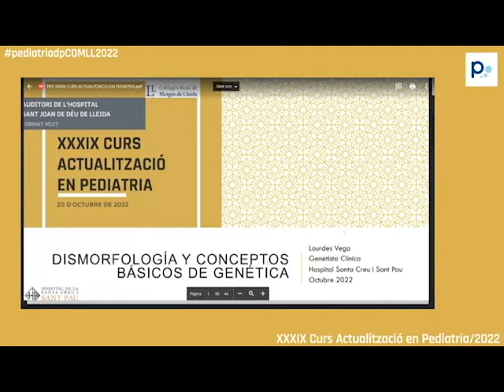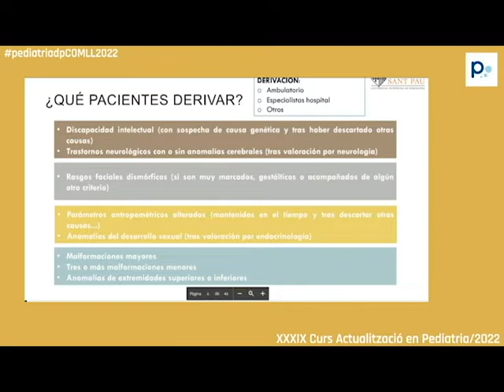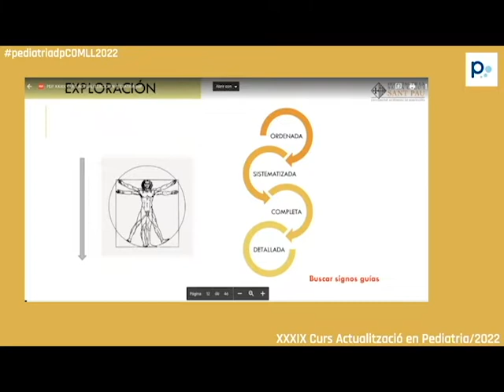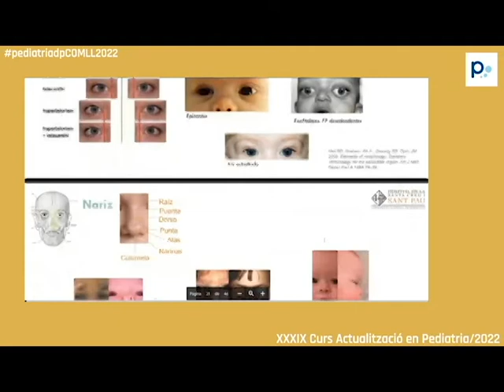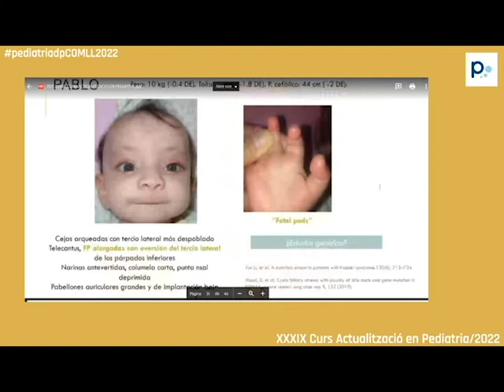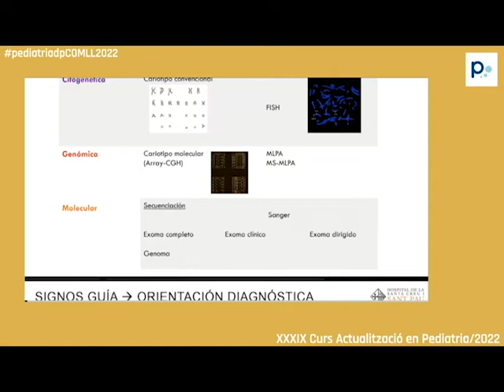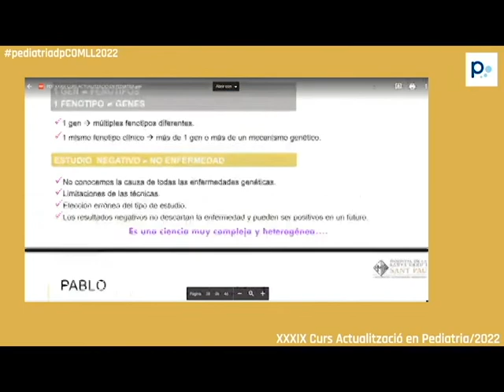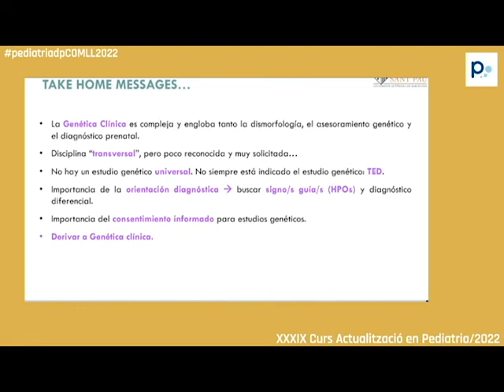Dismorfologia y conceptos básicos de genética.